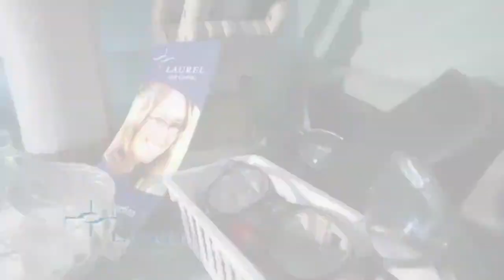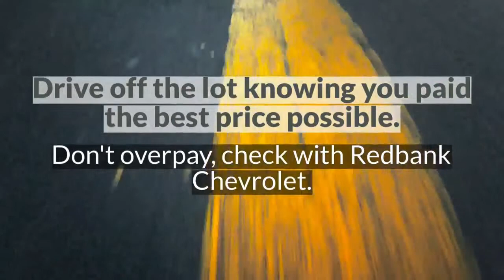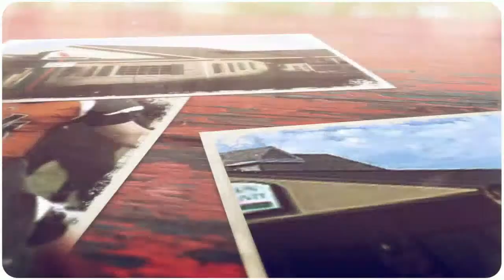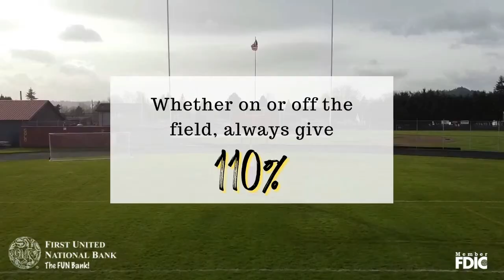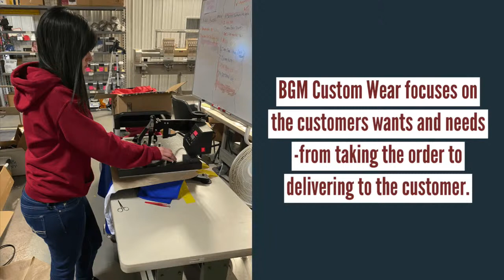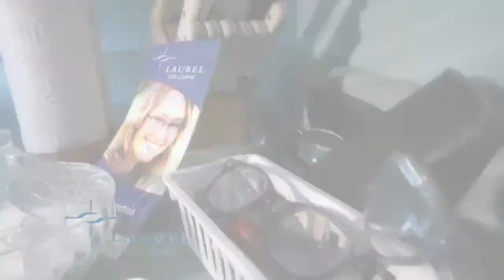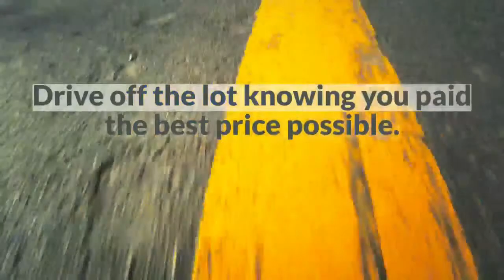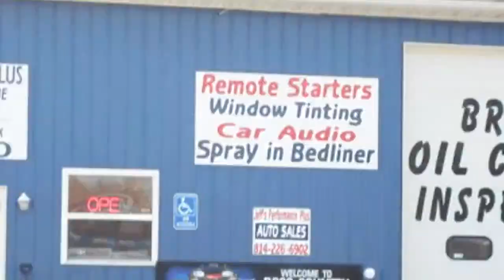Kerle Tire Playoff Football: Port Allegany vs. Redbank Valley (Class A Semifinals)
Kerle Tire Playoff Football: Port Allegany takes on Redbank Valley in the PIAA District 9 Class A Semifinals. Mike Kalinowski and Bob Dunkle will have all of the action live from New Bethlehem, Pa.